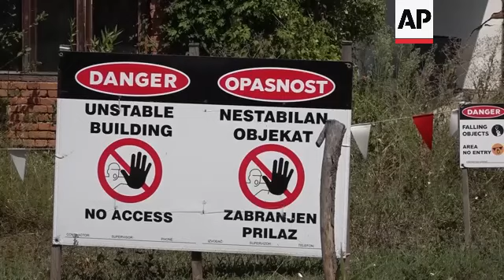Residents of tiny village in Serbia vow to block EU-backed lithium mine in their sprawling valley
RESTRICTION SUMMARY:

ASSOCIATED PRESS
Gornje Nedeljice, Serbia -  6 August 2024
1. Pan shot of Jadar valley
2. Various of houses in Jadar valley
3. Zlatko Kokanovic, farmer on his tractor (left) in the field silaging corn
4. Various of Kokanovic silaging corn with tractors
5. Kokanovic outside his house
6. SOUNDBITE (Serbian) Zlatko Kokanovic, farmer:
”All of us here, we are ready to lose our lives. There isn't really much to say. They are free to start (mining) but I will be the first in line and rest (of the people) behind me. They can shoot. That is the only way they can open the mine.”
7. Kokanovic sitting with locals in garden
8. SOUNDBITE (Serbian) Zlatko Kokanovic, farmer:
”We are not interested in their profits, we were raised on this land and we will die on this land. This land is nobody's property, it belongs to our children. As we have inherited, so will our children from us.”

ASSOCIATED PRESS
Stupnica, Serbia -  6 August 2024
9. Various of Vladan Jakovljevic, beekeeper, arriving and looking at beehives
10. Various of bees around at beehives
11. Jakovljevic looking at beehives

ASSOCIATED PRESS
12. SOUNDBITE (Serbian) Vladan Jakovljevic, beekeeper:
”I am defending the property and existence of my family and my children. Here, we pledge with with our lives for such a thing.”
13. Various of properties bought by mining company Rio Tinto
14. Pan shot of properties bought by Rio Tinto
15. Signs in front of the houses reading (English/Serbian) “Danger, unstable building, no access” and “ Private property”
16. Close of sign reading (English/Serbian) “Danger, unstable building, no access”

ASSOCIATED PRESS
Belgrade, Serbia -  07 August 2024
17. Dragana Djordjevic, chemistry expert in her office
18. SOUNDBITE (Serbian) Dragana Djordjevic, chemistry expert:
"Lithium and borate mines are usually located in deserts and uninhibited places on our planet where there are no (human) settlements within 100-200 kilometers.”
19. Djordjevic during the interview
20. SOUNDBITE (Serbian) Dragana Djordjevic, chemistry expert:
”The Rio Tinto company is planning the mine in the valleys with torrential rivers which several times a year flood fields and once every few years cause such torrents that they literally carry everything before them. It is a huge risk to the entire region, not only for Jadar (valley) but for everything downstream of Drina (river), Sava (river) and also Belgrade.”

ASSOCIATED PRESS
21. Various of exploration site marked with blue pillars

ASSOCIATED PRESS
Belgrade, Serbia - 7 August 2024
22. Dubravka Djedovic Handanovic, Serbia's Mining and Energy Minister, in her office
23. SOUNDBITE (English) Dubravka Djedovic Handanovic, Serbia's Mining and Energy Minister:
"Lithium project, actually, the Jadar project, the way it is actually called, is one of the best explored lithium sites in Europe and probably one of the best in the world, because the exploration has been going on for 20 years in Serbia. It has started basically in 2003 and the reserves that have been confirmed amount to 158 million tons, which is among the top in Europe by the potential. And it is certainly 17% approximately of the overall estimated reserves in the European continent.”
24. Close of Serbian flag
25. SOUNDBITE (English) Dubravka Djedovic Handanovic, Serbia's Mining and Energy Minister:

ASSOCIATED PRESS
ARCHIVE: Sabac, Serbia -  29 July 2024
26. People at protest against Rio Tinto
28. Man waiving flag